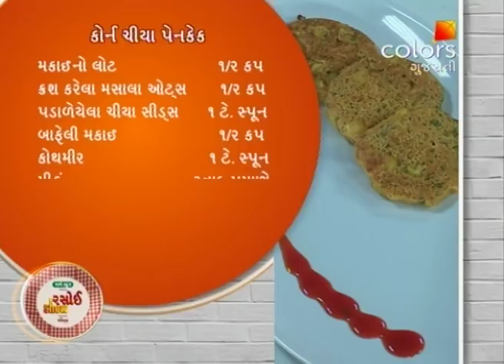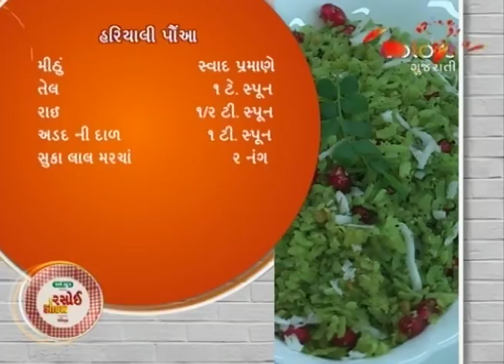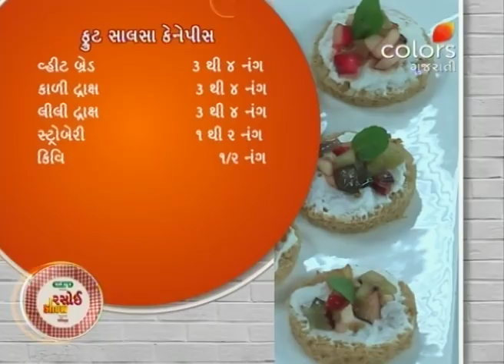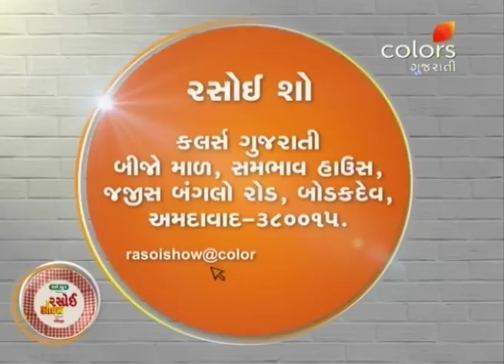Rasoi Show - 9th January 2018 - રસોઈ શોવ - Full Episode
Krishna makes some delicious Corn Chia Pancake and scrumptious Hariyali Pauwa. Heena makes a yummy Banana and Strawberry Smoothie and delectable Fruit Salsa Canapes.